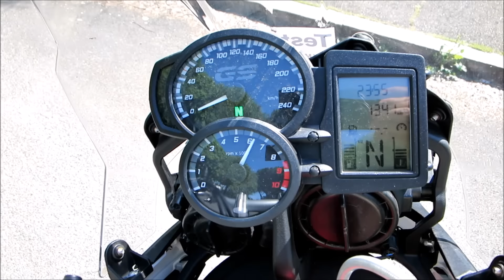2016 BMW F 800 GS - Start up and Sound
Short video of the 800cc adventure bike made in Monaco.